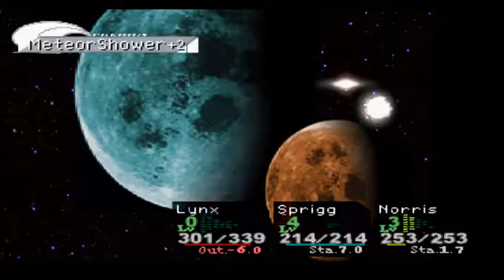Chono Cross Um Shown incrivel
Eu penso em concluir o game não desistirei